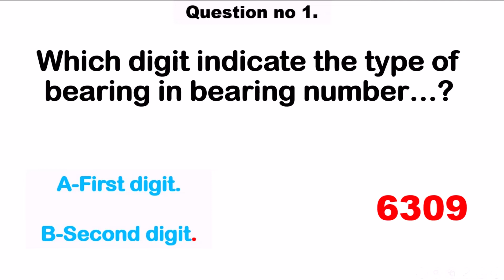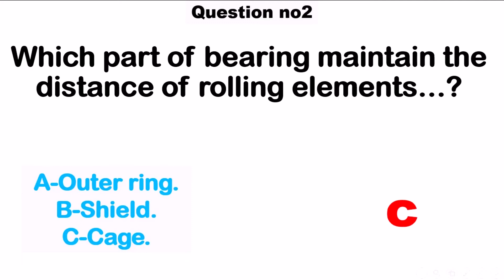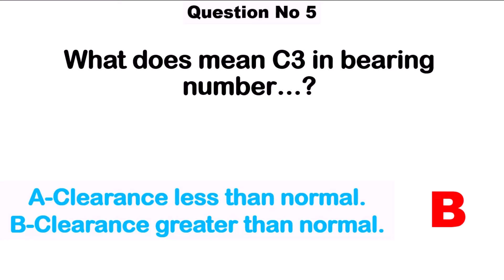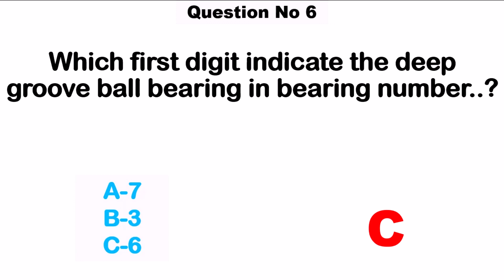Bearing interview questions and answers.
bearing questions for diploma holder and fresher and this video is all about interview questions on bearing,bearing number and mechanical technician interview questions,